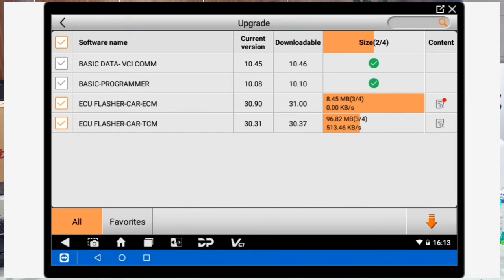OBDSTAR DC706, New Update released V31 ,Please Update your device